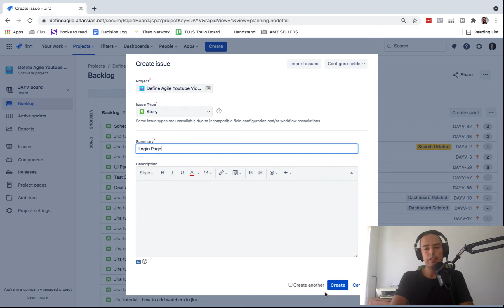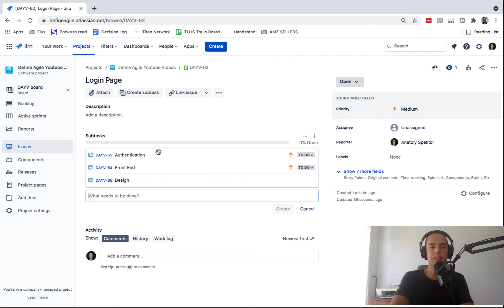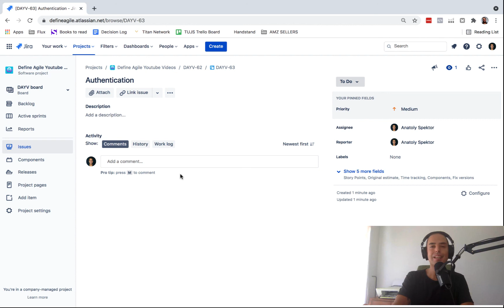What Is Subtask - Jira Tutorial 2021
What Is Subtask

Hey guys, In this tutorial, we will learn what is subtask in JIRA.

00:00 What this is all about
00:16 Learn more in my JIRA Course
00:29 Schedule a meeting with Anatoly 1 on 1
00:56 Introducing and defining "Subtask"
01:04 Creating a Story
01:10 Putting a "Summary" then clicking "Create"
01:15 Explaining the functions of Subtasks
01:39 Stating the pros and cons of Subtasks
02:07 Clicking "Create Subtask" and naming it in the Story
02:23 Selecting the created sample Subtask
02:29 Choosing an "Assignee"
03:03 Anatoly's recommendation

Want to learn JIRA in 1 day? Join my JIRA FOR BEGINNERS COURSE! It is worth it!